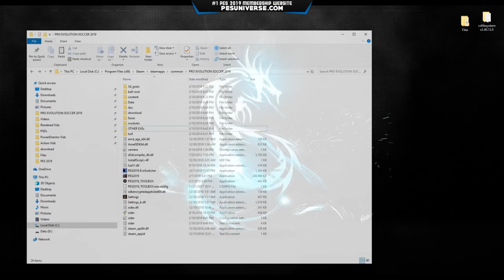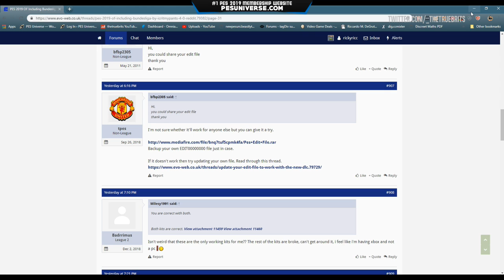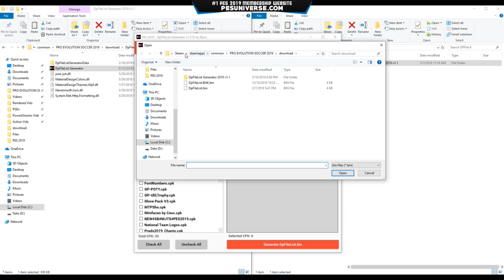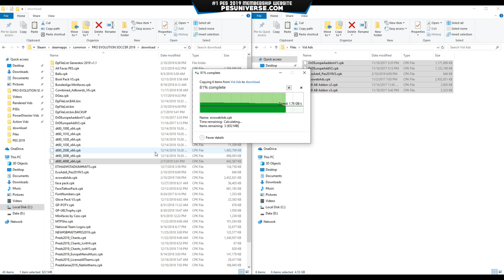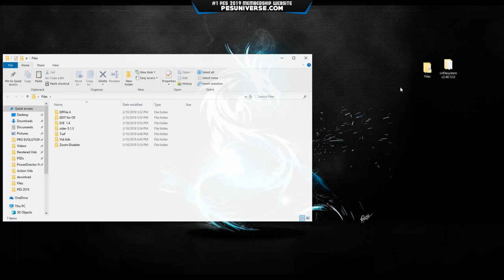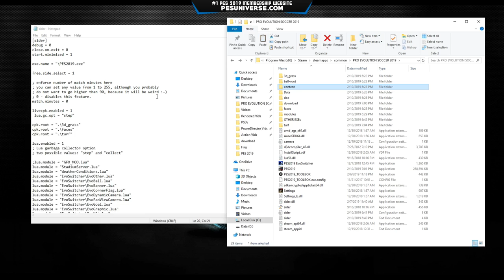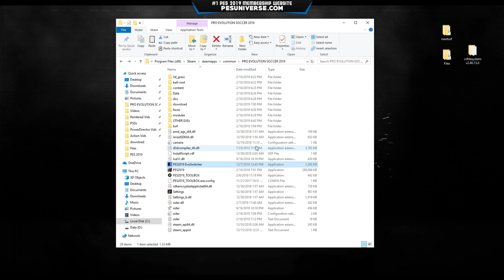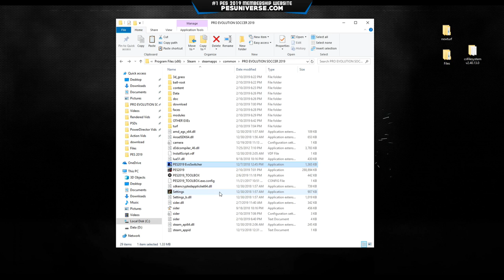[TTB] PES 2019 MOD TUTORIAL - How To Get EvoSwitcher To Work with 4.0 Data Pack & More!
➦Incas Patched exe (ver. 1.4.0.0)

➦Broadcast Camera ZOOM Disabler 4.0 -
PASSWORD - PESWEB

Install EvoSwitcher v3.0 if your doing a fresh install. Otherwise leave it updated to 3.0.

Save on tons of games & More!

PES Universe for PES2019 Memberships, Options Files & More!

➲ PES 2019 | Realistic Gameplay Series w/ Mods:
➲ PES 2019 |Master League (Arsenal):